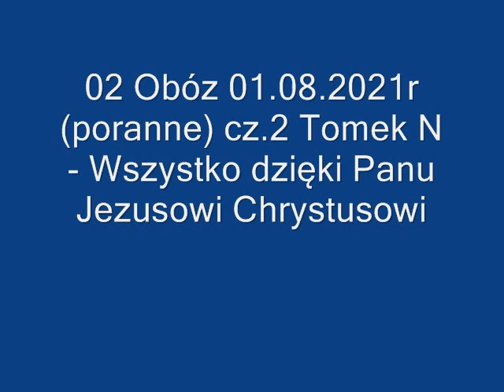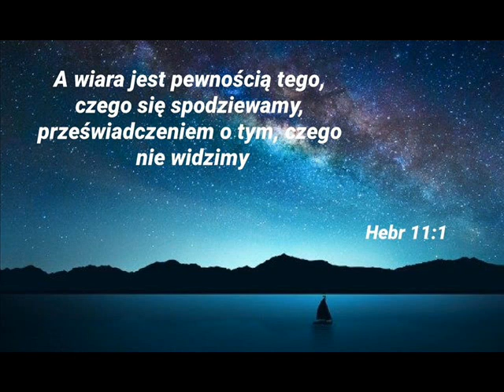02 Obóz 01 08 2021r poranne cz 2 Tomek N - Wszystko dzięki Panu Jezusowi Chrystusowi